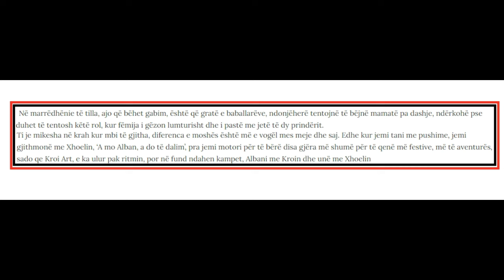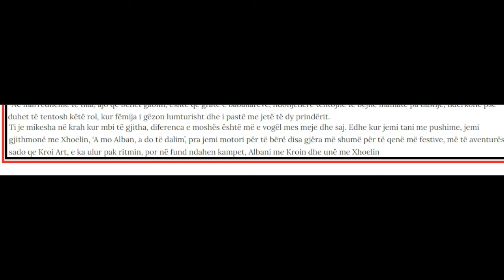Rez Veleshnja ironizon hapur Ermal Mamaqin per pagesat e aktoreve!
1 komb 1 gjak